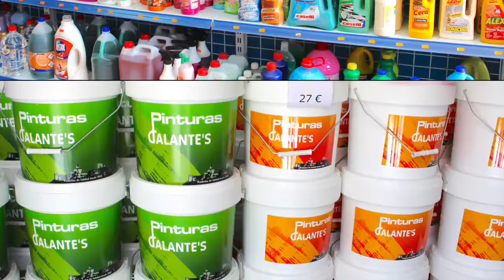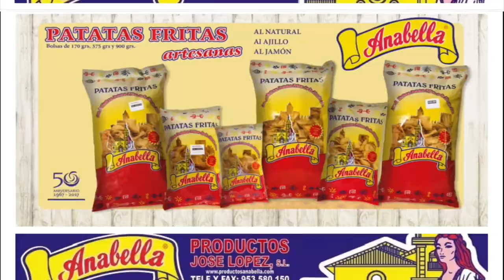Pregonero Semana Santa 2017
Entrevistamos al pregonero de la Semana Santa alcalaína horas antes de subirse al atril del Martínez Montañés. Jose Manuel Aguilera, tiene una fuerte vinculación con las cofradías del Dulce Nombre de Jesús, Virgen de la Cabeza y la Hermandad del Rocío pero además es un enamorado de su tierra y eso es lo que ha quedado plasmado en su pregón. Un pregón -dice- cristiano, humano y muy alcalaíno, del que os ofrecemos unos pasajes.